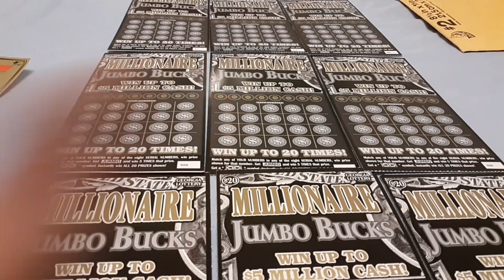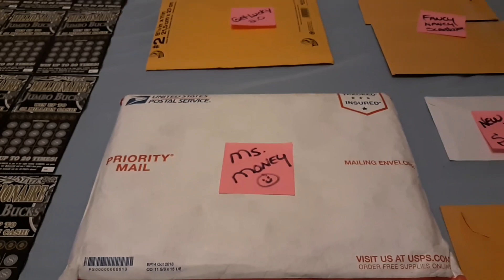JACKPOT HUNT 2020! and Fun mail tonight 7pm👍👋😎❤🛎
UK lottery tickets
New York lottery tickets
Mississippi state lottery tickets
Iowa state lottery tickets

Ga Gambler

 Live stream Tonight 7pm